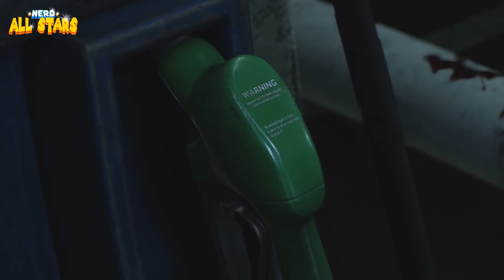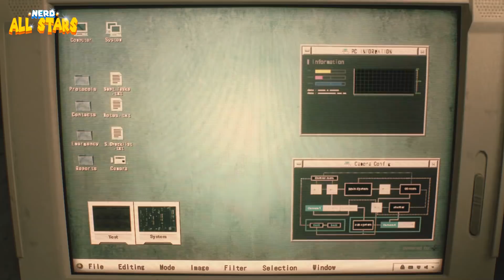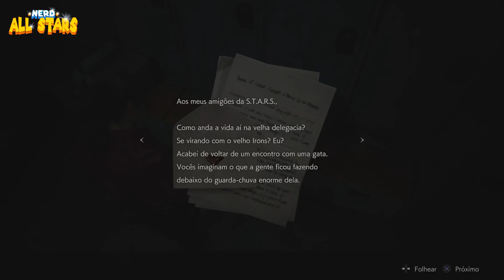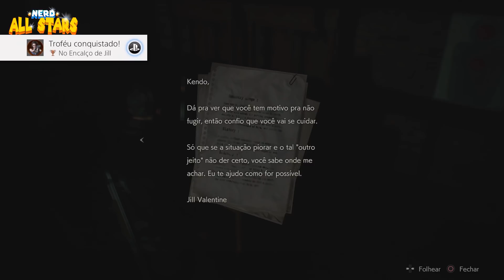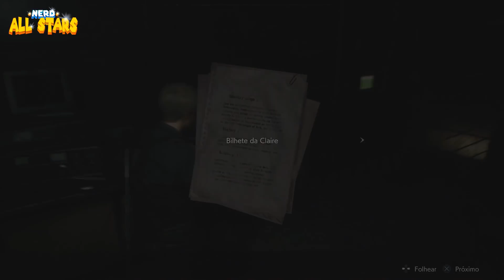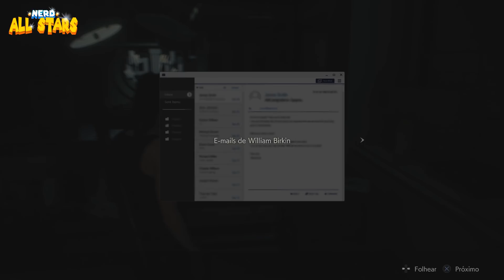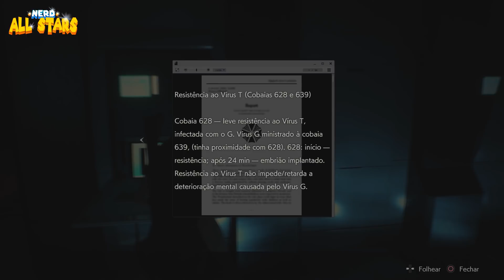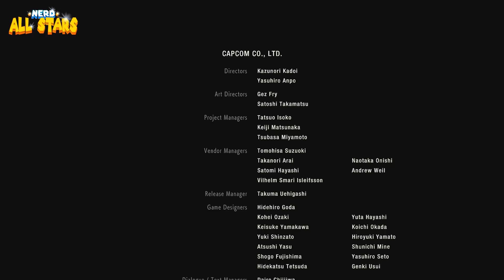RESIDENT EVIL 2: REMAKE | História Completa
A história completa do jogo RESIDENT EVIL 2: REMAKE.

/nerdallstars
/nerdallstars
/nerdallstars